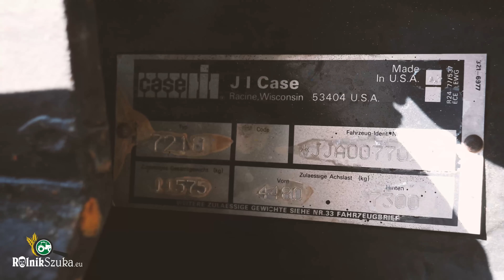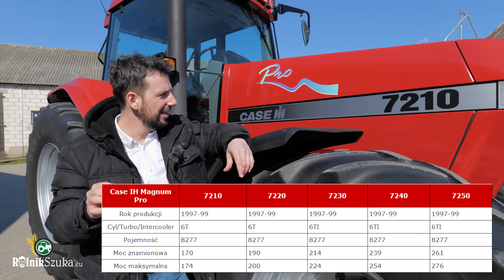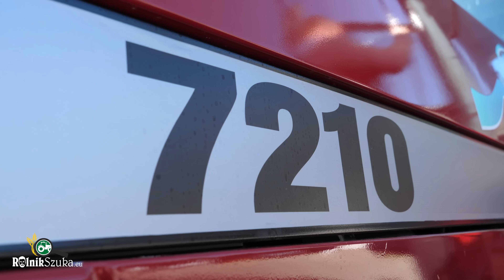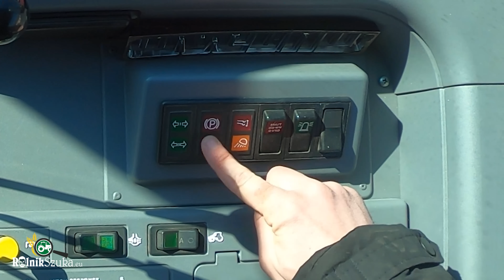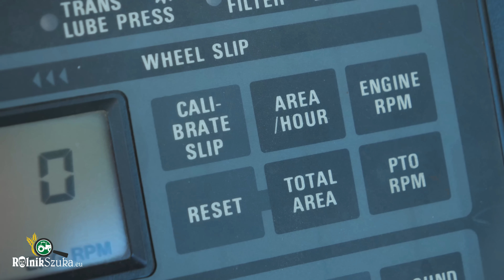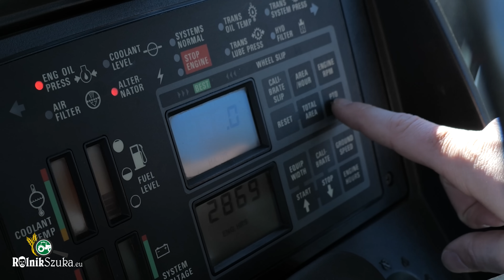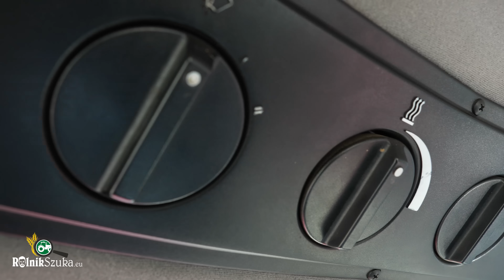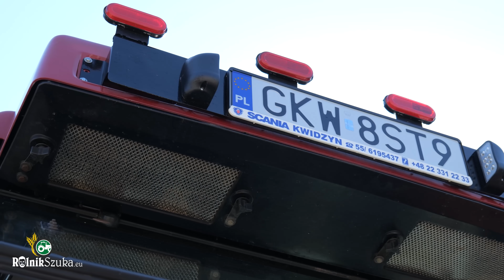CASE MAGNUM PRO 7210 - RYCZĄCA BESTIA Z LAT 90-TYCH (WYWIAD)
Jeśli spodobały Ci się moje filmy, lecz jesteś rządny większej ilości informacji oraz merytorycznego przekazu z branży rolniczej to polecam kanały: Matheo780, Słomek_Mówi, Perqins, Kula, Rolnik Nieprofesjonalny,  Kaszubska Gospodarka Bis, Kujawy Na Roli, TopGear Tractors, Mateusz Traktorzysta, Bardowscy, Szoko12, JockerFarm

Miłego oglądania !